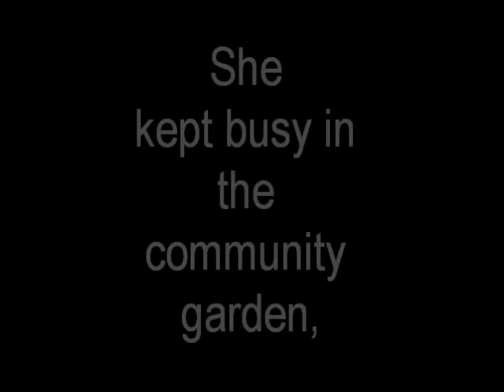The Welcome Home Garden Club A Novel by Lori Wilde Book 4 in the Twilight Texas Series